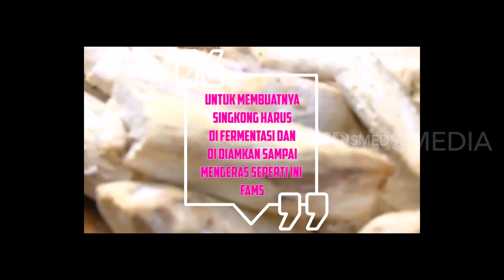5 Kue Tradisional Khas Indonesia Yang Terbuat Dari Singkong | RAGAM INDONESIA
"RAGAM INDONESIA"

-BTS NEWS-